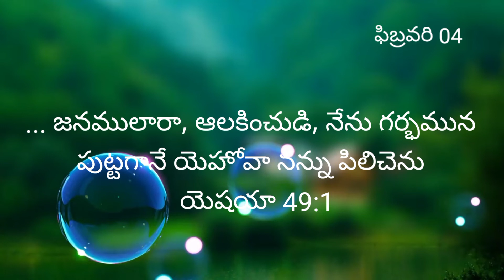04 ఫిబ్రవరి 22_ అనుదిన కృప